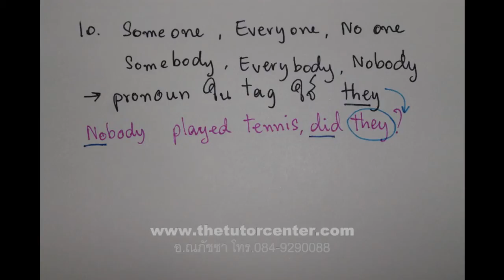อังกฤษ ติว ม.3 เข้า ม.4 Grammar Question Tags อ.ณภัชชา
ภาษาอังกฤษ ติว ม.3 เข้า ม.4 Grammar Question Tags โดย อ.ณภัชชา